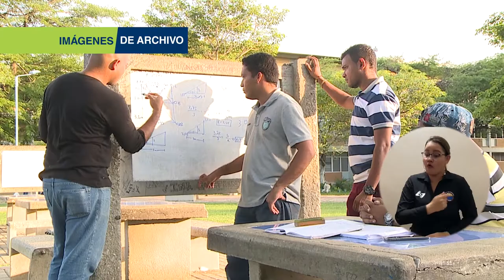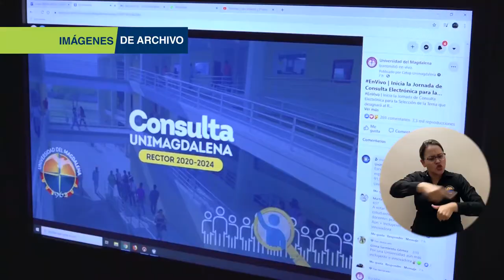BA307_DOCENTES DE UNIMAGDALENA INVITAN A DEFENDER LA AUTONOMÍA UNIVERSITARIA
Los docentes de planta, ocasionales y catedráticos de la Universidad del Magdalena mostraron su inconformidad ante la denuncia de un grupo de senadores por presuntas “irregularidades” en la consulta electrónica que resultó elegido por unanimidad el Doctor Pablo Vera Salazar como Rector para el periodo 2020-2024.